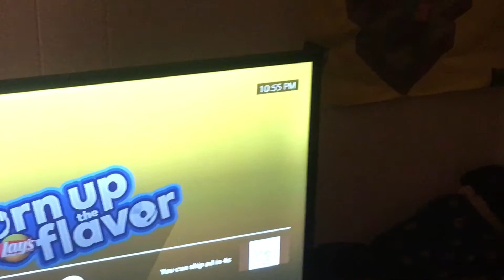Late for school -skit